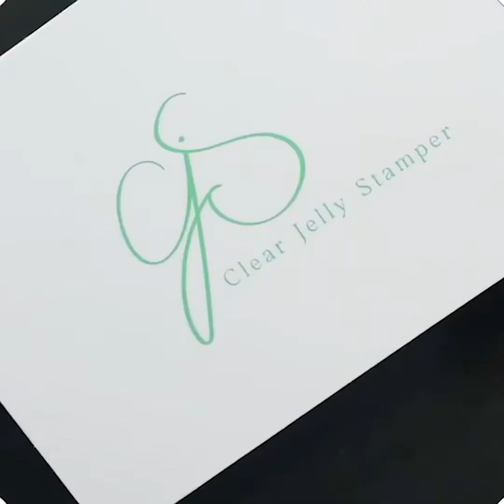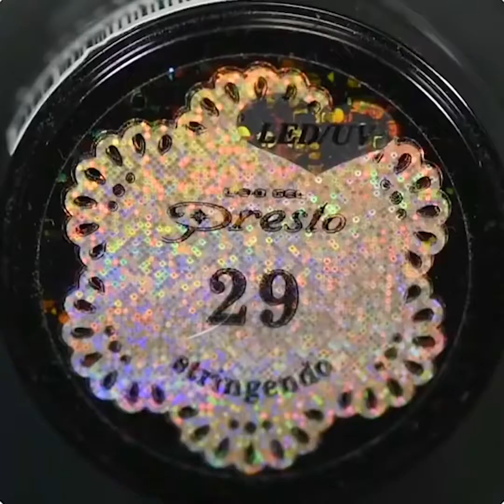Best Nail Art Designs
AMAZING NAILS MAKEOVER DESIGN AND ARTS VIDEO!!!

LADIES YOU CERTAINLY DESERVE TO LOOK GORGEOUS AND  WONDERFUL

Join the flock ladies!!

KOOL KIDZ xxx